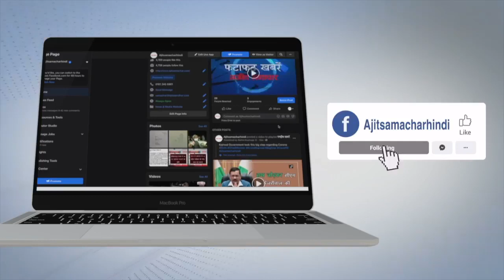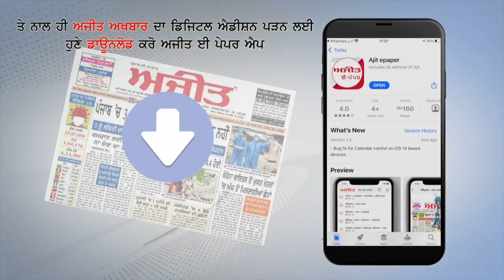ਅਸ਼ੀਸ਼ ਮਿਸ਼ਰਾ ਦੀ ਰਿਹਾਈ ਲਈ ਰਾਹ ਪੱਧਰਾ ਹੋਣ 'ਤੇ ਭੜਕੇ ਰਾਕੇਸ਼ ਟਿਕੈਤ ,ਕੀਤਾ ਵੱਡਾ ਐਲਾਨ